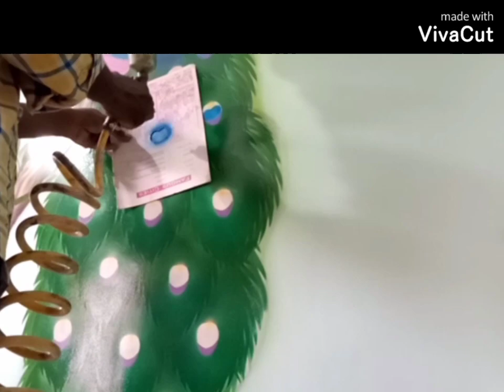3D peacock wall painting ideas # children's bedroom decoration ideas # 9834800816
3D peacock wall painting ideas # children's bedroom decoration ideas # 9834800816